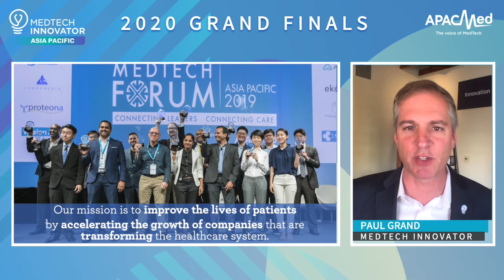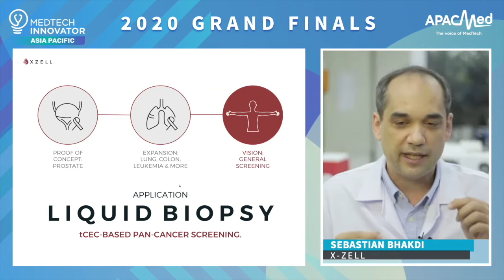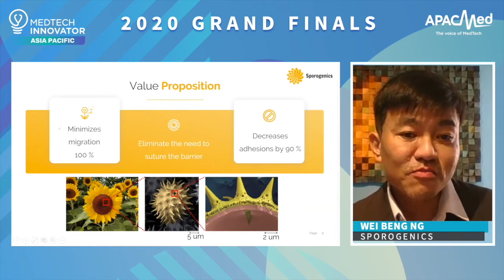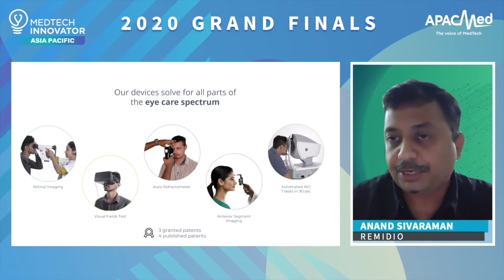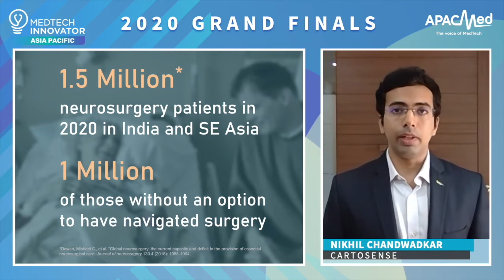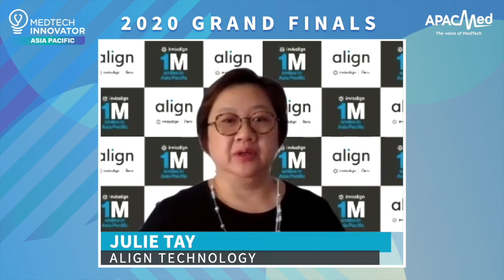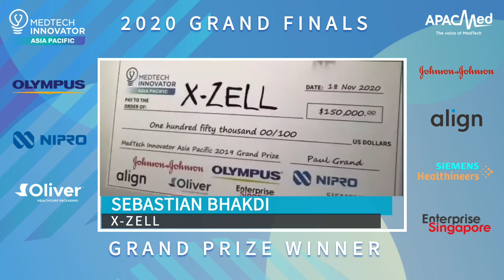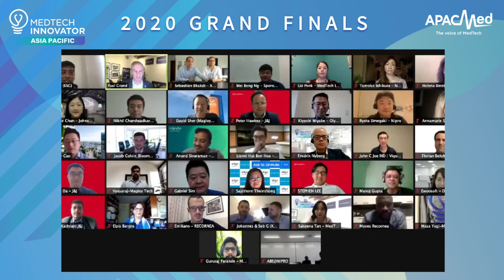MedTech Innovator APAC 2020 Finals Competition